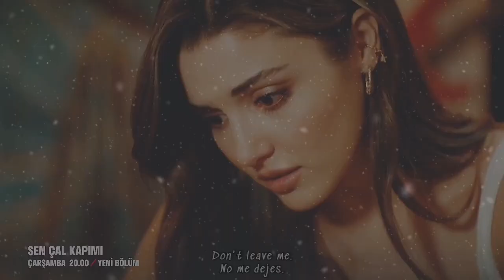❤Eda & Serkan ❤"I am madly in love with you"(+11 fragman)